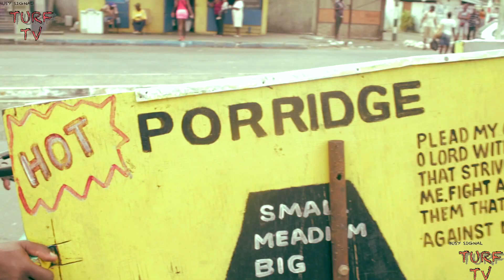Busy Signal - Money Flow / Greetings [Official Music Video HD]